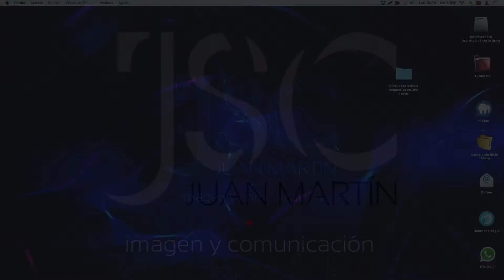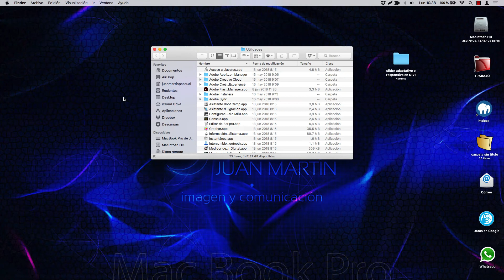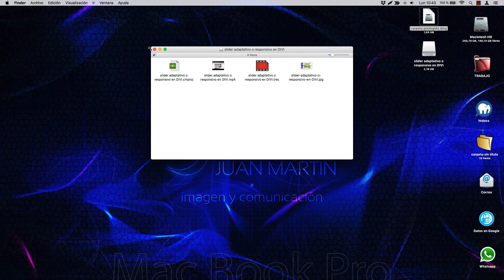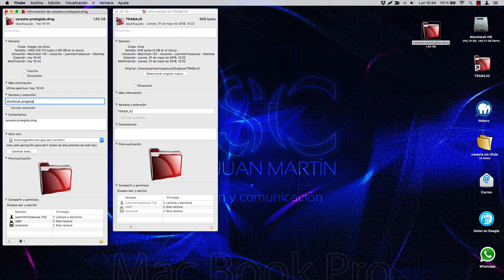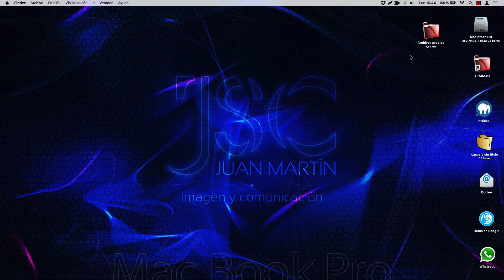Encriptar o proteger carpetas con una contraseña en Mac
Encriptar o proteger carpetas con contraseña en Mac en español 2018

Si tienes archivos dentro de una carpeta que no quieres que nadie vea, documentos importantes o imágenes o trabajos que debes proteger, puedes asignar una contraseña que sólo tu sepas para acceder a su contenido.

En realidad no se protege la carpeta, sino que se crea una imagen de la carpeta que es a la que se asigna la contraseña.

Es un método fácil y rápido que impide que terceras personas accedan a contenido que no queramos que vean.

Tiene sus limitaciones, ya que una vez que hemos creado la imagen de disco, no vamos a poder añadir ningún archivo más a no ser que eliminemos alguno de los que ya hay. El tamaño de la carpeta o imagen es fijo y no podemos sobrepasarla.

Si quieres ver cómo se amplía el tamaño, tengo un vídeo en mi canal donde lo explico a través del terminal.

Existen programas de pago que realizan este proceso, pero el mismo Mac Os nos da esta opción para que no tengamos que pagar nada.

Os veo dentro el vídeo.